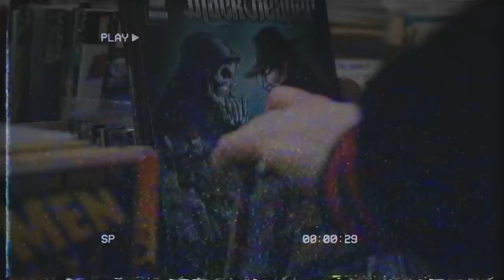Deadly Guns & F.Noize - Boss Fight (Official Videoclip)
Deadly Guns & F.Noize - Boss Fight
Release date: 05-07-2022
Label: Snakepit Records
Powered by: Didi Record Shop